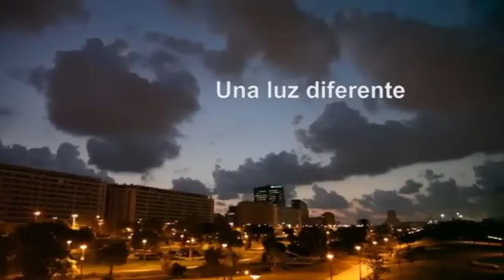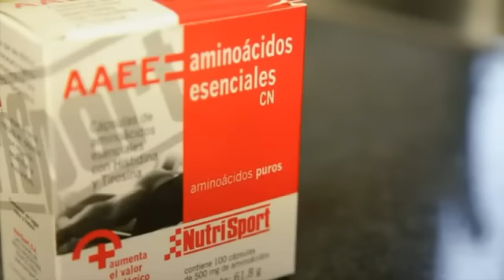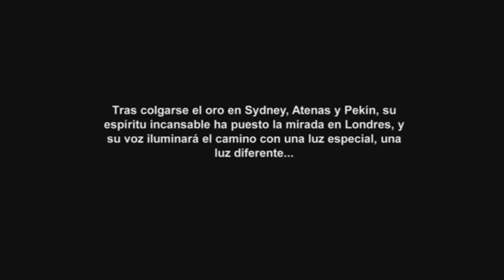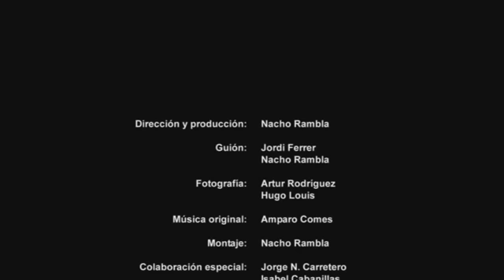"Una luz diferente", ganador del I Premio de cortometrajes Discapacine 2011 de Cocemfe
El cortometraje documental "Una luz diferente", protagonizado por el atleta invidente David Casinos, ha resultado ganador del primer festival Discapacine, organizado por la Federación de Asociaciones de Personas con Discapacidad Física y Orgánica de la Provincia de Valencia.

El corto ganador, obra del director alcoyano Nacho Rambla, recoge escenas de la vida cotidiana de Casinos, triple medallista de oro en los Juegos Paralímpicos de Sydney, Atenas y Pekín, su rutina de entrenamiento y sus esfuerzos por superar la ceguera que sufrió. La organización ha entregado además un reconocimiento a los autores del cortometraje "Palabras", realizado por José María Silla y Salvador Vila, voluntarios de la Asociación de Personas con Discapacidad de Picassent (Asmip).
"David es una persona excepcional, su dedicación y constancia suponen un ejemplo para todos y merecen ser contados. Más allá del reconocimiento que ha tenido el corto, que agradecemos mucho, el verdadero premio para todo el equipo que hemos participado en la grabación ha sido poder conocer a este deportista y contagiarnos de su espíritu de lucha", explicó el director Nacho Rambla